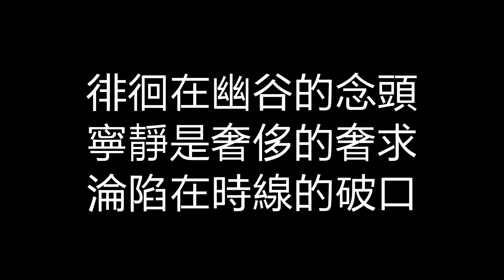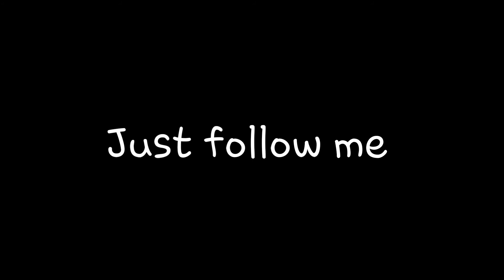林俊傑 JJ Lin - 聖所 Sanctuary [ 歌詞 ]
大家好！這是在我的頻道第一部影片喲！希望你們會喜歡！

林俊傑-聖所 歌詞：

希望被蒸發了以後
眼淚是否還捨得流
靈魂是否還能祈求
徘徊在幽谷的念頭
寧靜是奢侈的奢求
淪陷在時線的破口
這支離破碎的部落
哪裡是初衷的聖所
我重溫心中的寄託
脈搏如火 依然執著
Just follow me 感受我的力量
Just follow me 我要帶你前往聖所的地方
Just follow me 感覺我的釋放
Just follow me 我要帶你點燃聖所的光芒
我信念裡的曙光

細聽著破曉的前奏
放手一搏前的守候
槍林彈雨裡不停留
因為前進等於自由
我們在逆流中搏鬥
坦然失去所以擁有
我乘著雄風來破浪
我奔向命運的宣戰
未知是炯炯的目光
聖所呼喚 帶你啟航

我信念裡的曙光
聖所的光芒

我信念裡的曙光

謝謝你觀看！